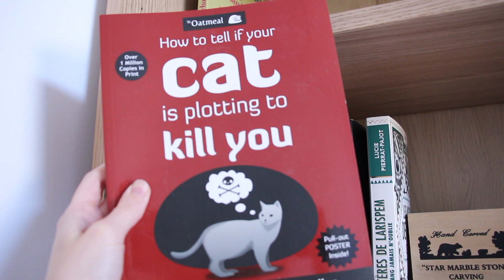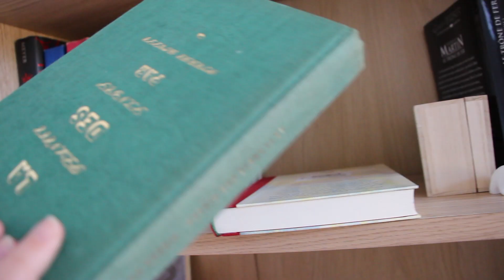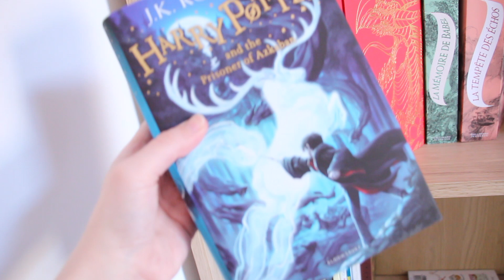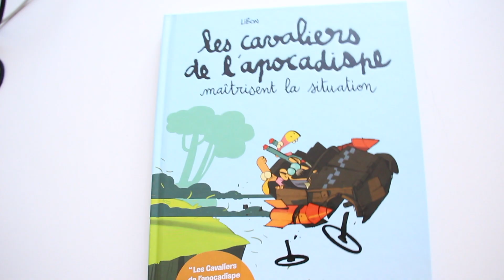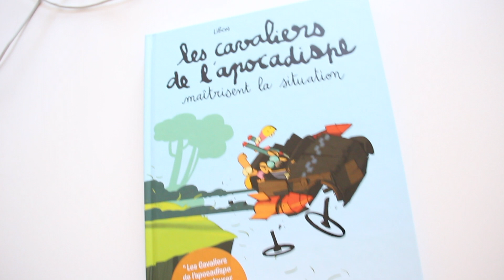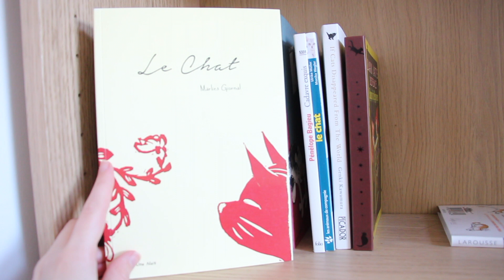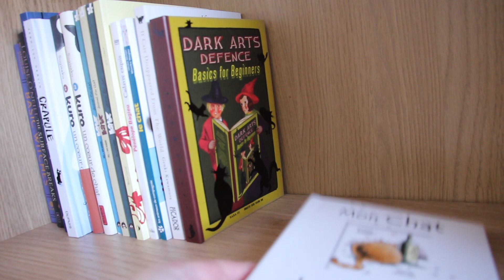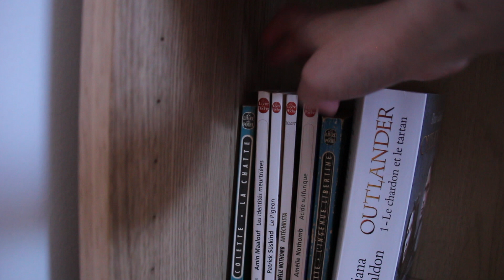BIBLIO-TOUR : les livres qui ont déménagé avec moi !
▽ DÉROULE-MOI

Je vous emmène dans ma bibliothèque de Roland Barthes à Hannibal Lecter, en passant par Eragon, Harry Potter ou Outlander... et quelques livres de chats.

Ps : J'ai réalisé que j'avais loupé plusieurs commentaires sur la dernière année (je n'ai pas eu les notifs), je voulais juste prévenir.